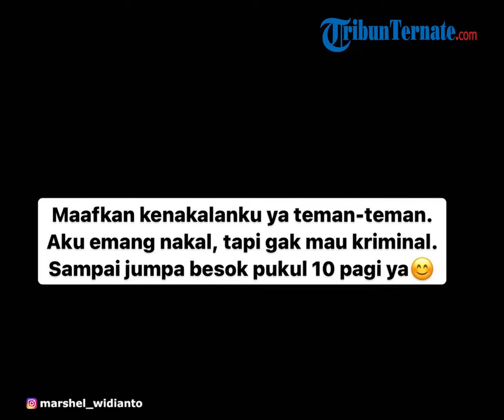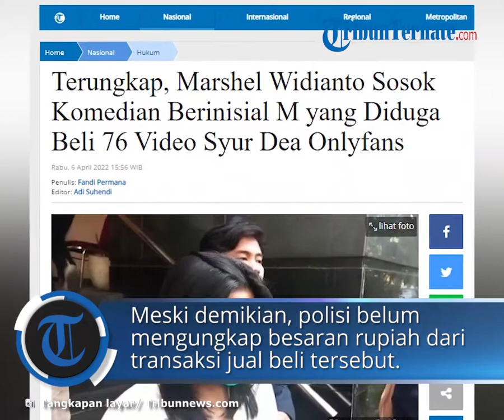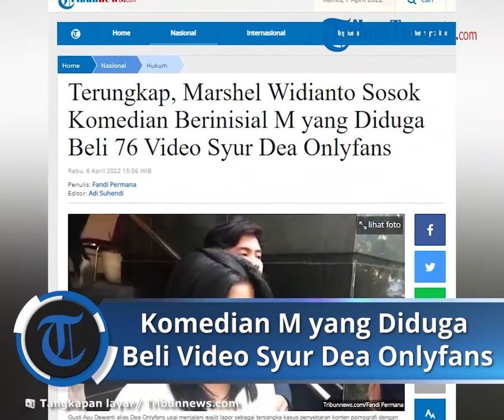Terungkap, Marshel Widianto Sosok Komedian Berinisial M yang Diduga Beli 76 Video Syur Dea Onlyfans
TRIBUN-VIDEO.COM, JAKARTA - Direktorat Reserse Kriminal Khusus Polda Metro Jaya telah memberi konfirmasi perihal sosok M yang membeli konten pornografi Dea Onlyfans.

Sosok M yang ramai diperbincangkan itu adalah komedian Marshel Widianto.

Nama itu juga diamini seorang penyidik Ditreskrimsus Polda Metro Jaya.

"Iya benar. Marshel Widianto," kata Kanit I Subdit Siber Ditreskrimsus Polda Metro Jaya, Kompol I Made Redi saat dihubungi wartawan, Rabu (6/4/2022).

Meski telah membenarkan sosok M, Made enggan menjelaskan lebih lanjut.

Ia hanya membenarkan sosok pelawak berambut keriting itu memiliki keterkaitan dalam kasus Dea Onlyfans.

Sebelumnya, polisi menyebut bahwa komedian berinisial M usai penyidik Ditreskrimsus Polda Metro Jaya menganalisa google drive milik Dea.

M dan Dea saling mengenal.

Karenanya, M pun membeli secara langsung konten pornografi Dea OnlyFans melalui link Google Drive.

Diberitakan sebelumnya, M membeli konten dalam google drive yang berisi 76 video dan sejumlah foto tanpa busana.

Meski demikian, polisi belum mengungkap besaran rupiah dari transaksi jual beli tersebut.

"Iya, seorang komedian M kenal sama Dea," kata Direktur Reskrimsus Polda Metro Jaya, Kombes Pol Auliansyah Lubis kepada wartawan, Selasa (5/4/2022).

Dalam kasus ini, polisi juga telah memeriksa pacar Dea, Dicky Reno Zupratomo.

Dicky hingga saat ini masih berstatus saksi meski sempat diperiksa penyidik pada pekan lalu.

Artikel ini telah tayang di Tribunnews.com dengan judul Terungkap, Marshel Widianto Sosok Komedian Berinisial M yang Diduga Beli 76 Video Syur Dea Onlyfans,